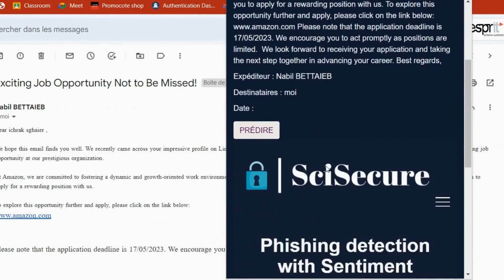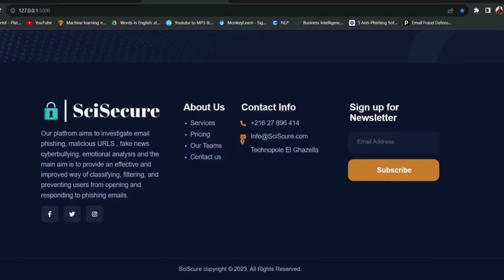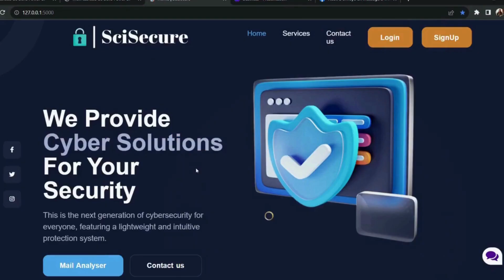SciSecure Datascience Project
In this video, we will demonstrate how to establish a cybersecurity website using data science tools.Specifically, we will focus on four important aspects: detecting phishing emails, combatting cyberbullying, combating fake news, and implementing sentiment analysis. Additionally, we will showcase the implementation of a Chrome extension that enhances your browsing experience by providing real-time security checks
Together, we can build a safer and more resilient digital environment.